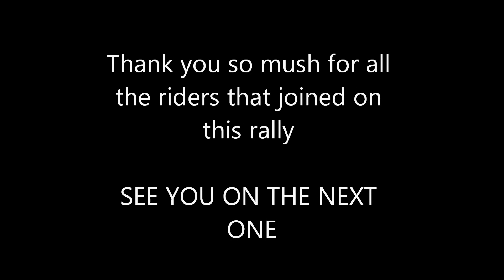sucker river poker rally 2023